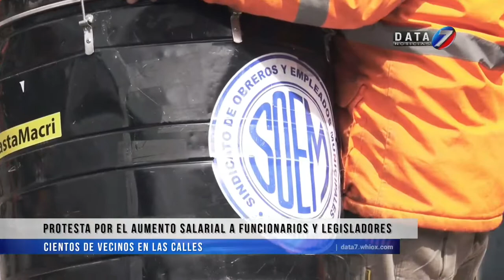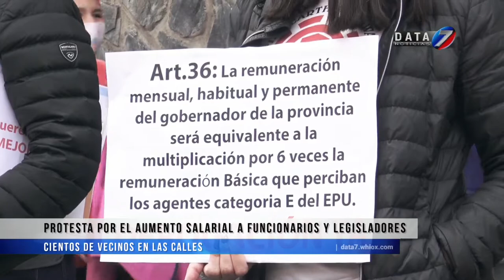Ushuaia 4/1/21 Protesta por Aumento$ a Políticos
¡ATENCIÓN!
También podés seguirnos en nuestra cuenta de

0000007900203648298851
FRANCISMAZZUCCO.UALA
Data 7, Alcance Único con Vos.